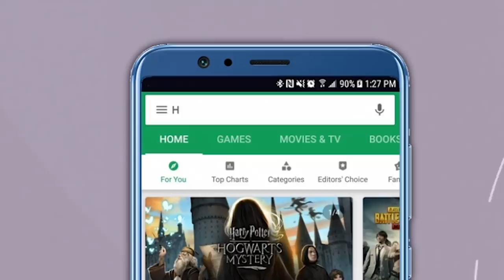The Vinod Dua Show Ep 366: Bollywood takes two news channels to Court over irresponsible reporting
Leading Bollywood filmmakers have filed a lawsuit in the Delhi High Court against "irresponsible reporting by certain media houses" in the latest offshoot of the Sushant Singh Rajput investigation. Mumbai Police have summoned three other office bearers of Republic Network in connection with the alleged Television Rating Points (TRP) manipulation racket. What is it that Mr. Vinod Dua has to say on these issues? Watch the episode to know more.